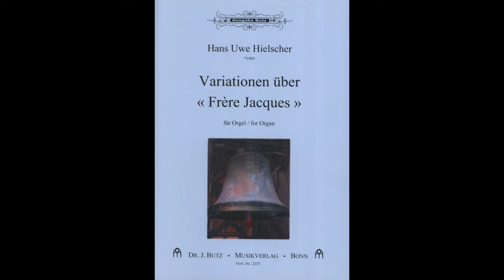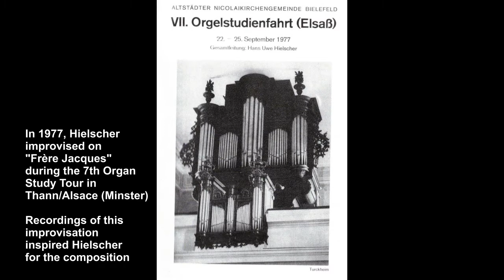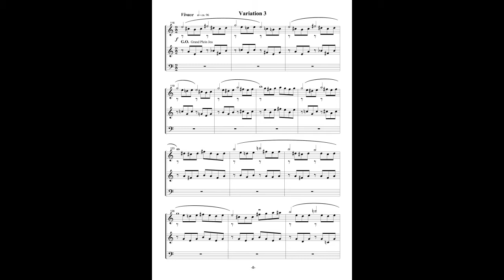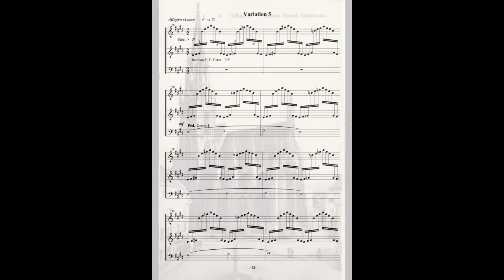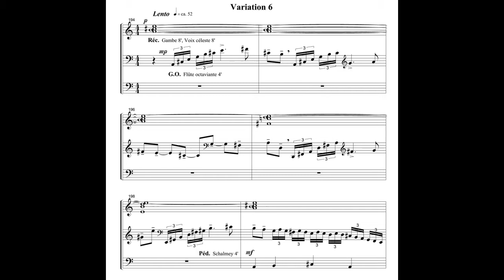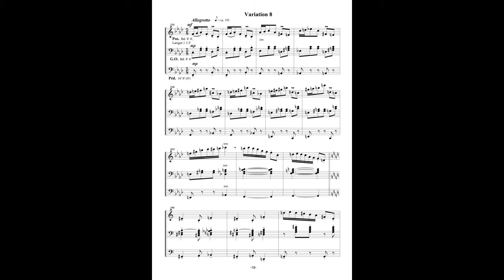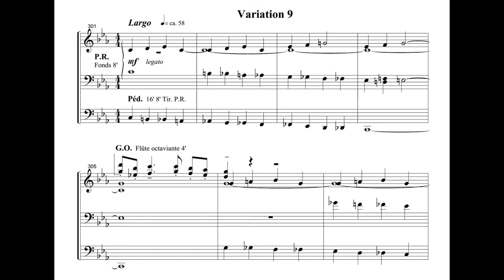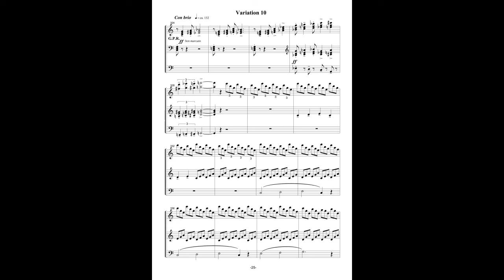Hans Uwe Hielscher: Variationen über „Frère Jacques“ - Hans Uwe Hielscher, Marktkirche Wiesbaden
Hans Uwe Hielscher (*1945): Variationen über „Frère Jacques“ op. 9 (1982)

Das französische Kinderlied „Frère Jacques“ ist ein vierstimmiger Kanon, der im deutschen Sprachraum unter dem Titel „Bruder Jakob“ bekannt ist. Obwohl die Herkunft des Liedes nicht abschließend geklärt ist, wird üblicherweise die französische Version als das Original angesehen. Meine vorliegenden Orgelvariationen basieren auf einer rekonstruierten Improvisation, die ich 1977 anlässlich einer Orgelstudienfahrt im Münster zu Thann (Elsass) für die ca.100 Teilnehmer spielte (Introduction, Variationen 1, 3, 4, 5, 7, 9 und 10). Für die gedruckte Ausgabe fügte ich 1982 einige weitere Variationen hinzu.

Hinweis:
CD "Hans Uwe Hielscher spielt eigene Werke an der Orgel der Marktkirche Wiesbaden", Vol. 1
(Variations sur „Frère Jacques“, California Wine Suite, Mosaik u.a.)
CD und Noten erhältlich bei Musikverlag Dr. Butz, Bonn

Hans Uwe Hielscher (b. 1945): Variations on „Frère Jacques“ op. 9 (1982)

The French nursery rhyme "Frère Jacques” is a canon for four voices, in English sometimes called "Brother John” or "Brother Peter”. Although there is no conclusive evidence of the origins of this famous melody, the French version is widely acknowledged as the original. My organ variations, presented in this volume, are based on a reconstructed improvisation (Introduction, variations 1, 3, 4, 5, 7, 9 and 10), performed 1977 for the c. 100 participants at Thann Minster on an Alsace/France organ study tour. For the published version, I have added some further variations in 1982.

Note
CD “Hans Uwe Hielscher spielt eigene Werke an der Orgel der Marktkirche Wiesbaden“, Vol. 1 (Variations on „Frère Jacques“, California Wine Suite, Mosaik u.a.)
CD and sheet music available at Musikverlag Dr. Butz, Bonn